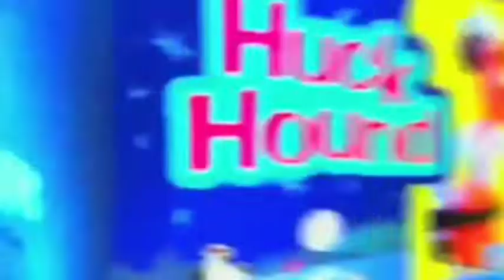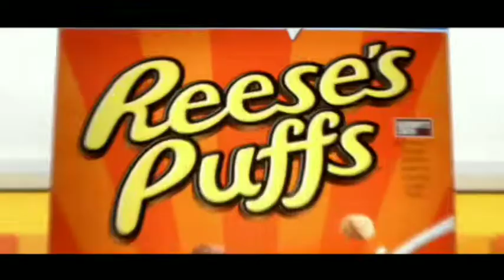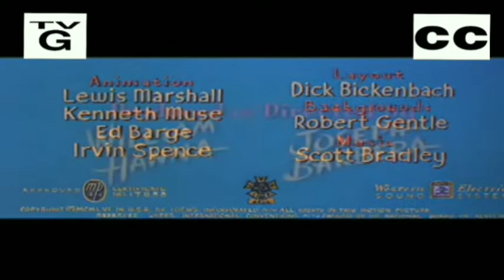Boomerang Commercial's (Nov 5, 2014)